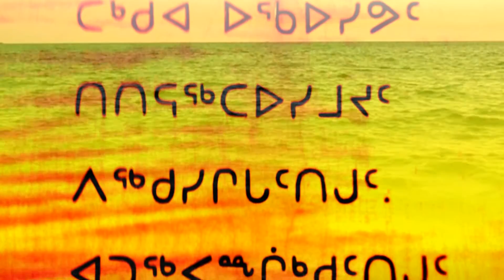Charlie Adams: Kujjuaraaluk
From the album "Quviasupunga".

Translation:

I used to go to school going to Churchill
When i got homesick i used to cry
When i missed smoking i used to smoke butts
I had no money when i was in Churchill.

I used to go to school waking up very early
After making beds i would go and eat
I was learning many things and anything
I used to try very hard when i used to be in Churchill.

The world and about living and building houses
About cooking about sewing and about numbers
Sharing the school with people from other places
I used to be very happy being in Churchill.

I used to go to school because i wanted to learn
I would be working at anything and be a helper
My former classmates, i remember them
I will be going there someday, back to Churchill.